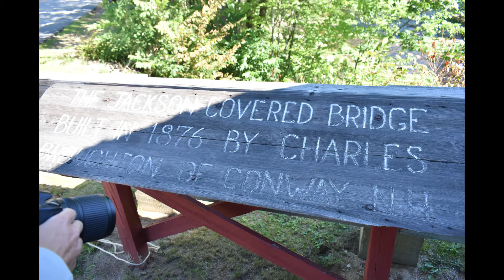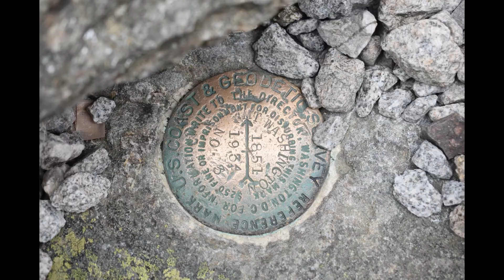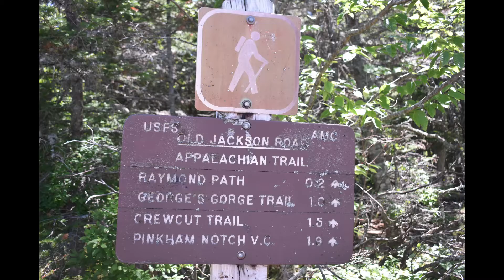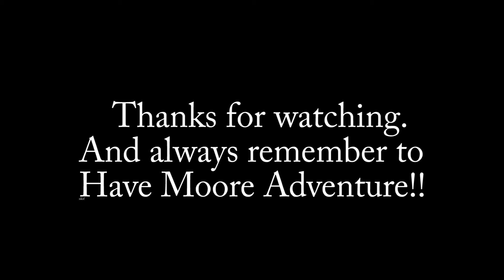Roadtrip 2018 Day 8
Today we get to see the georgeous view on top of Mount. Washington and we end the day with sparklers.